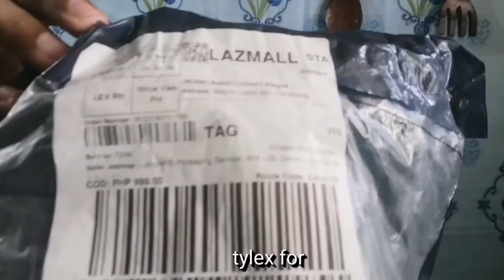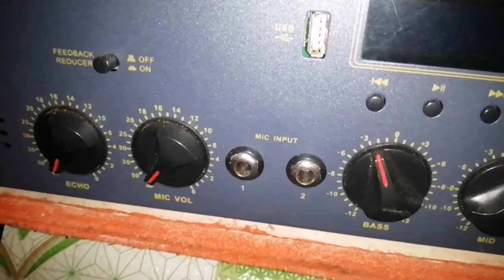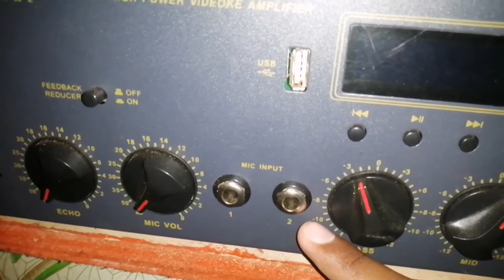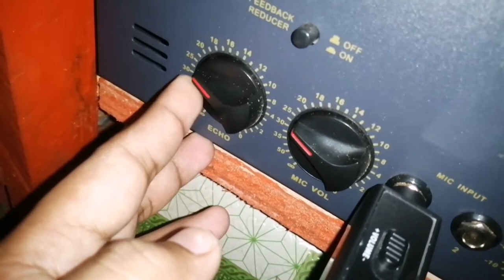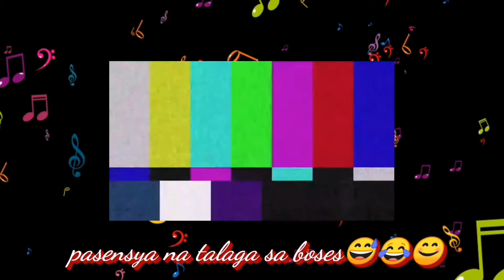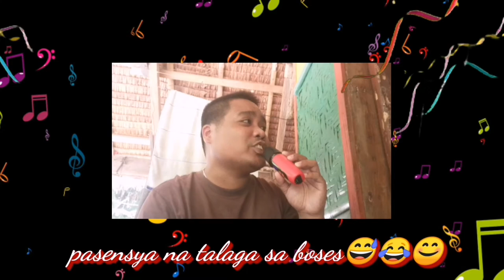Tylex XY38 Professional UHF Wireless Microphone With Receiver|Unboxing and Review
tylex microphone